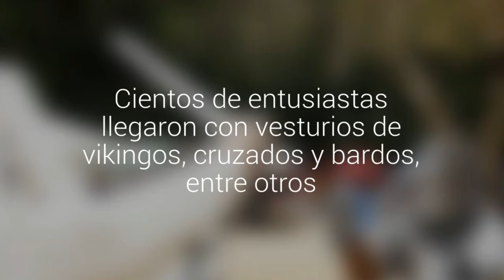Así se vivió la 3ra Feria Medieval y de Fantasía en Viña del Mar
La actividad se realizó en el Parque Potrerillos de la Quinta Vergara. Cientos de entusiastas llegaron con vesturios de vikingos, cruzados y bardos, entre otros.